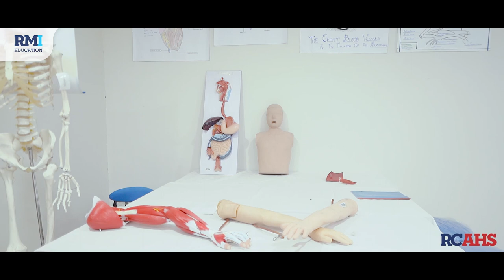Rehman College of Allied Health Sciences - RCAHS | Admissions 2022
Do you have what it takes to be the future of healthcare?

Admissions at Rehman College of Allied Health Sciences are now open.